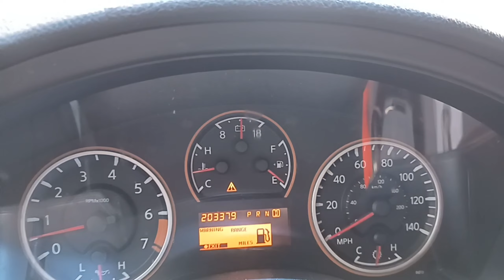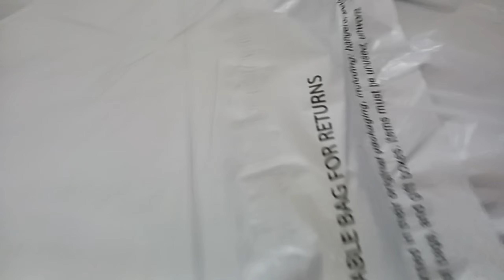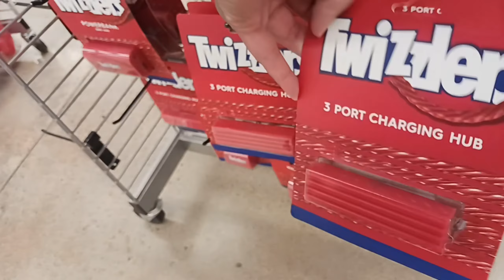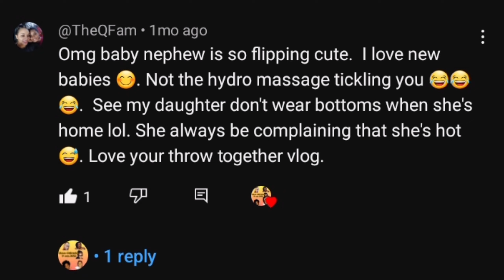WEEKLY VLOG~ALLERGIST APPT~FIVE BELOW~LED PROJECTOR REVIEW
Hey heyy yall in today's weekly vlog-ditl video I will be taking Taliya to the allergy doctor, I myself and going to have labs drawn, we are going to Five below and I am reviewing this projector I recently bought for our family movie night! We appreciate you for taking time out of your day to stop by for another one of our videos.

Todays PNBSO goes to @TheQFam